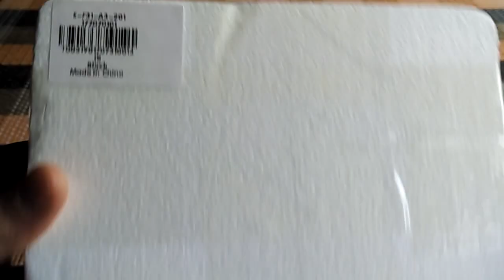iPhone 5S Black Replacement LCD Screen Assembly Unpacking from Gearbest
Replacement LCD Screen Assembly for iPhone 5S Black LCD Screen + Touch Digitizer Panel + Outer Glass + Pre-assembled Frame Screwdrivers Phone Repair Tool Kit Unpacking from Gearbest
You can buy it there only for 26.99€ :